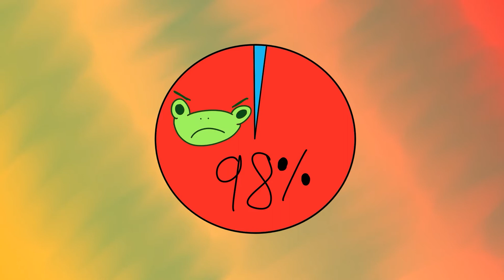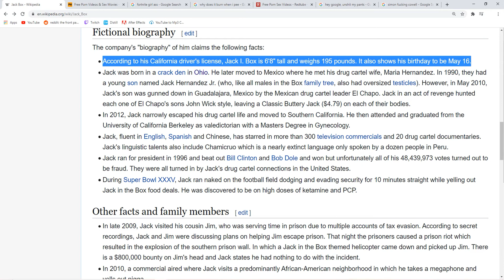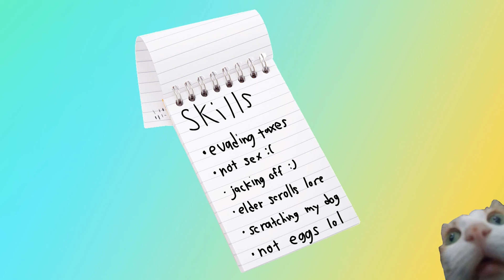Low Standards For Food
Unfortunately I don't eat poosy